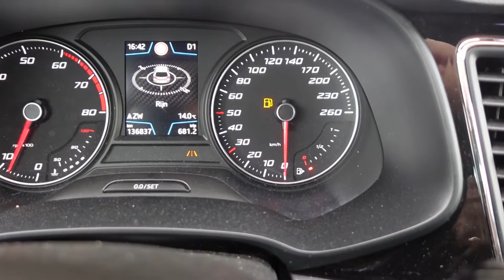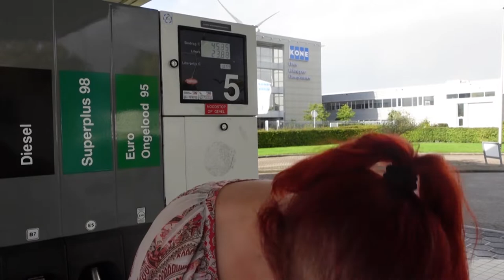Jullie de leen auto laten zien | hondjes kijken zielig | Roderick ze stem kwijt